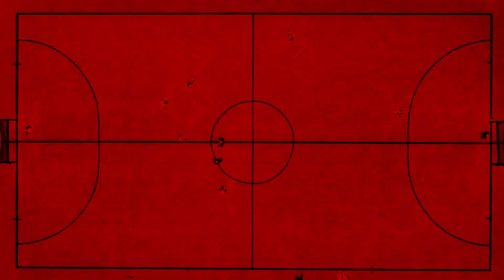Каментарый Віктара Ганчарэнкі пасля матчу з ФК "Мінск"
Вашай увазе каментарый галоўнага трэнера дублёрскага складу "жоўта-сініх" пасля матчу з ФК "Мінск".
Прыемнага прагляду!